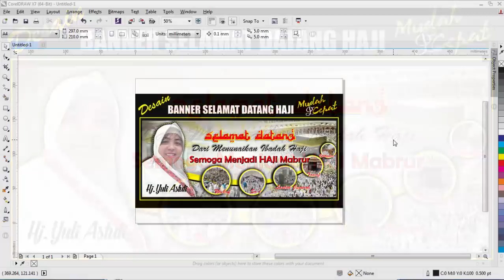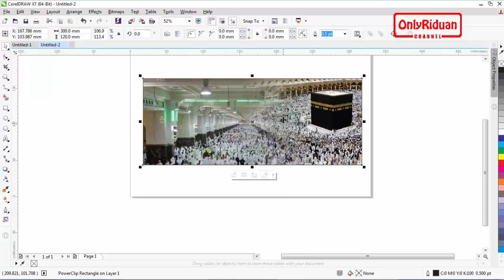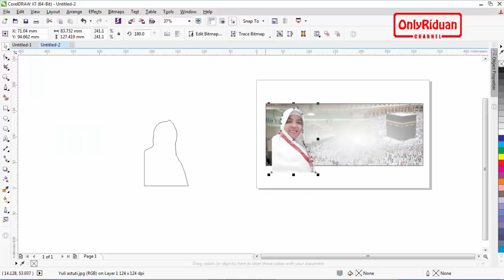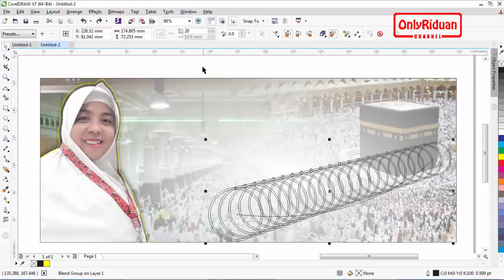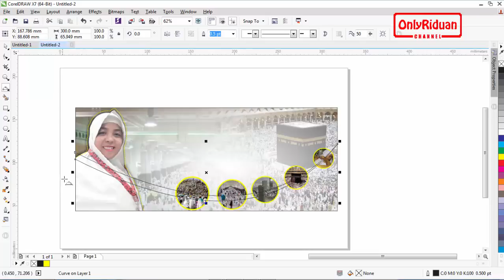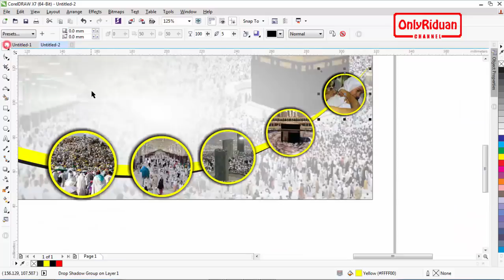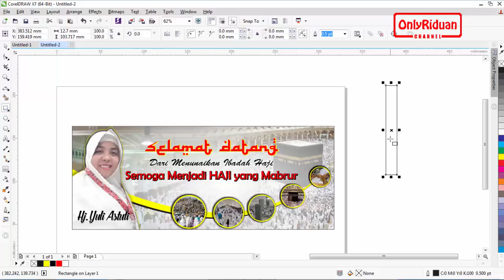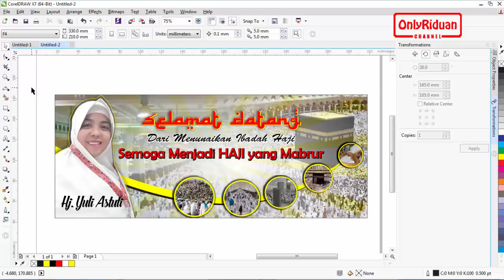Desain Banner Spanduk Selamat Datang Haji - Tutorial CorelDRAW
Tutorial Coreldraw cara desain Banner Spanduk Selamat Datang Haji 2018, Banner Haji, Spanduk Haji, Banner Hari Raya Haji dengan Coreldraw. Dijelaskan secara detail dengan bahasa Indonesia yang mudah dipahami.

Semoga Bermanfaat